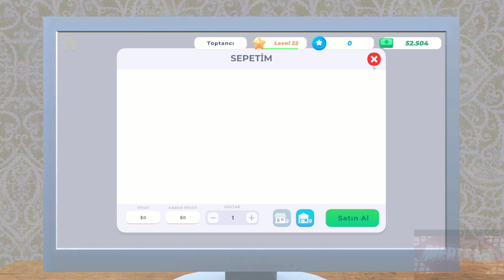PANOLARA REKLAM VERDİK CLOTHİNG STORE SİMULATOR 12. BÖLÜM TÜRKÇE GAMEPLAY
Clothing Store Simulator oyunun 12. bölümü ile karşınızdayım. Oyunun konusu Modaya yön vermeye hazır mısın? Marka anlaşması yap, ürün sipariş et, reyonları doldur, mankenleri giydir ve satışa başla. Elbise, gömlek, mont, pantolon, gecelik, iç giyim ürünleri, ayakkabılar ve daha fazlası seni bekliyor.

Clothing Store Simulator Türkçe Oynanış Videosunda , Clothing Store Simulator Nasıl Oynanır Sorusunun Yanıtını Aradığımız , Clothing Store Simulator Kendiliğinden Türkçe Dil Desteğine Sahip Bir Yapım. Clothing Store Simulator Kendi Dükkanımızda Kıyafet Sattığımız Eğlenceli Bir Oyundur. Clothing Store Simulator İlk İzlenim Videosunda , Clothing Store Simulator Türkçe Oyna Serimizde , Eğlenceli Zaman Geçirmeniz Dileğiyle , Keyifli Seyirler

Kanalımda Birbirinden Eğlenceli Oyun Videolarını İzleyebilir Ve Zamanınızı Daha Keyifli Geçirebilirsiniz.